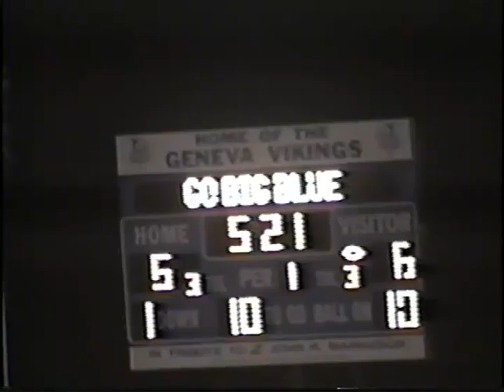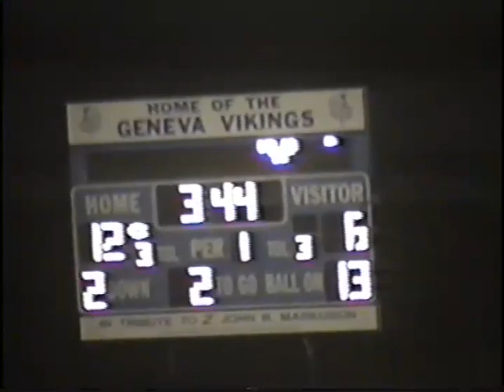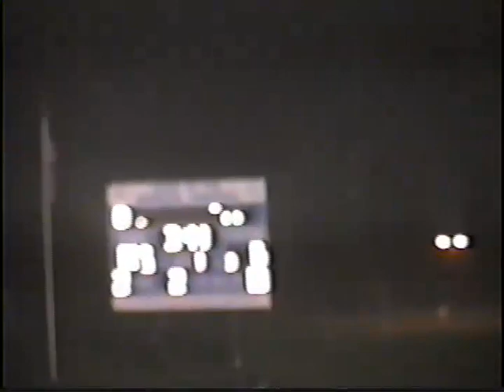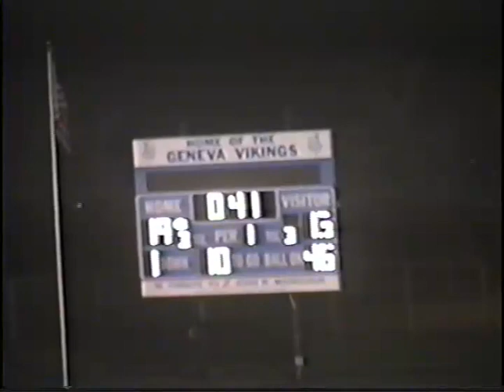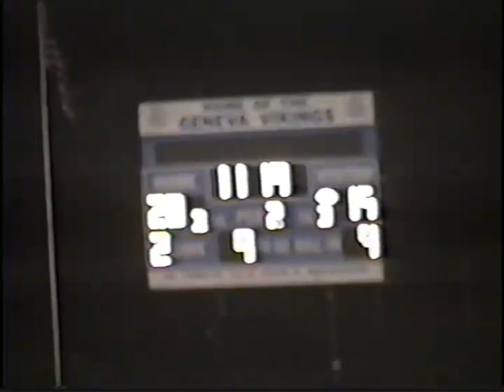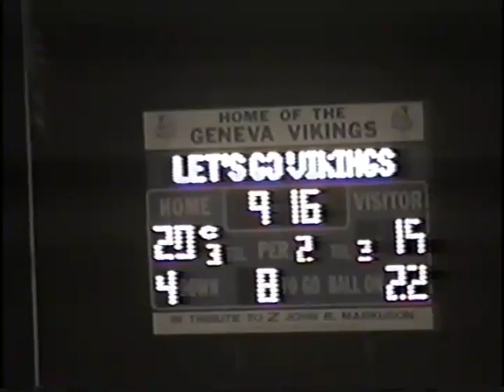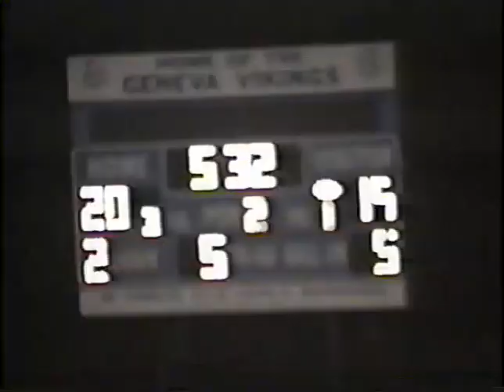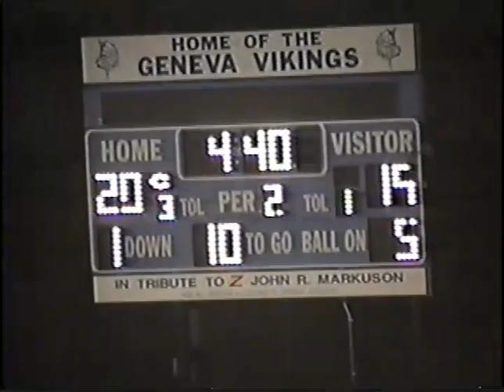Geneva 2001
Week 1